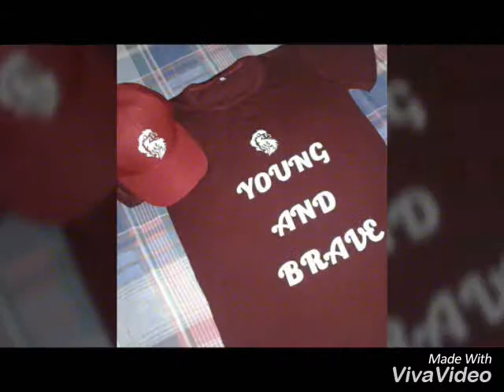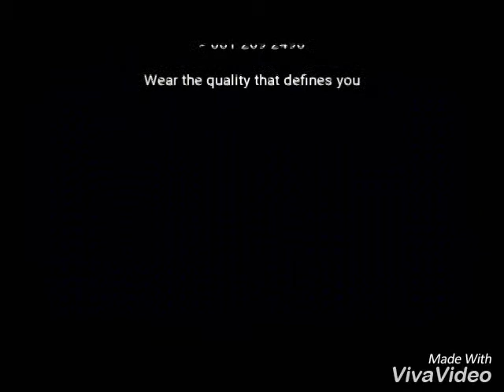SCOOLU STREET WEAR